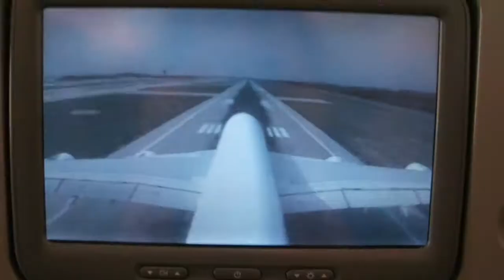CHINY MAKINGOF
W sierpniu 2016 roku odbył się koncert Krzyżacy w Pekinie, w trakcie którego chińskie gwiazdy czytały fragmenty audiobooka Krzyżacy H. Sienkiewicza.
Koncert powstał dzięki wsparciu Instytutu Książki oraz Audioteka.pl